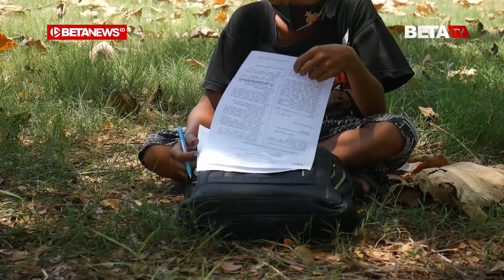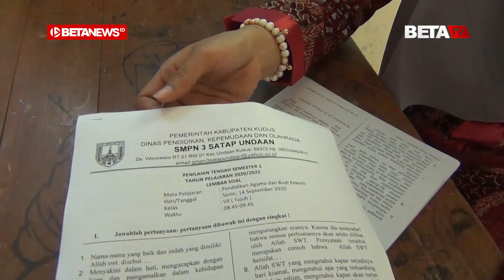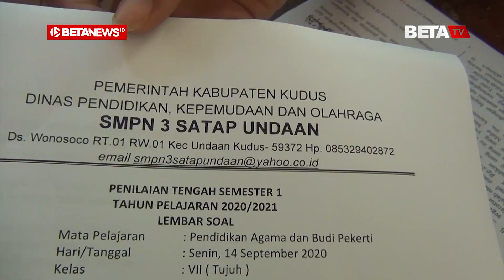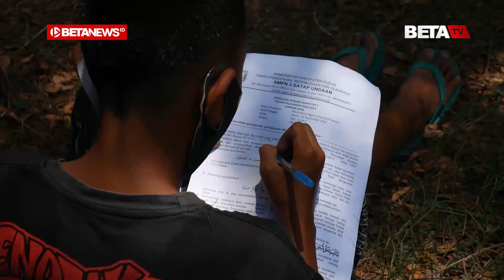Siswa Tak Punya HP Kerjakan Ujian Sambil Menggembala Kambing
BETANEWS.ID, KUDUS – Nur Rohmat (12) terlihat bersama temannya berjalan menuju SMP 3 Satu Atap Undaan. Sambil menyandang tas sekolah, mereka menemui guru untuk meminta soal Penilaian Tengah Semester (PTS). Setelah soal didapatkan, mereka kembali lagi ke rumah masing-masing untuk mengerjakannya.

Rohmat terlihat berjalan menuju rumahnya. Setelah berganti pakaian, dirinya lantas tidak langsung mengerjakan soal PTS. Melainkan mengeluarkan kambing peliharaan untuk digembala.